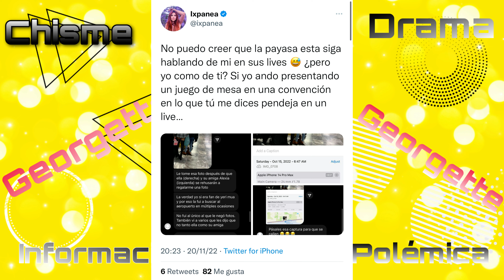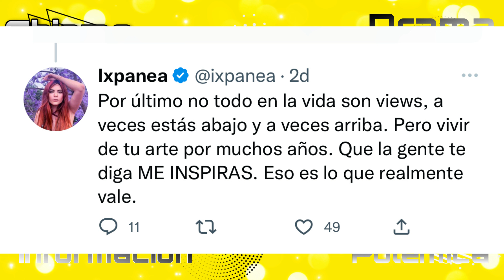Yeri mua revive la polémica de Ixpanea/Georgette Rocha